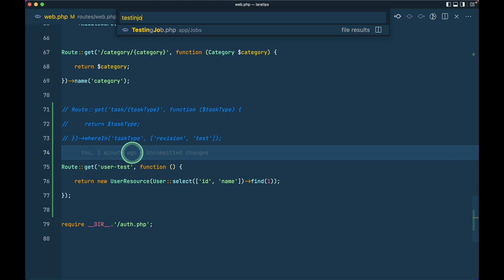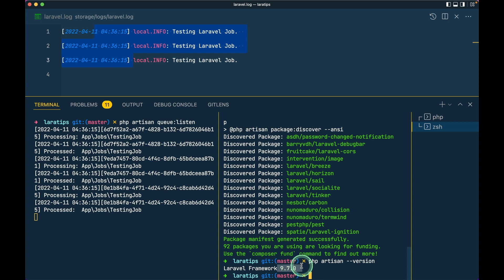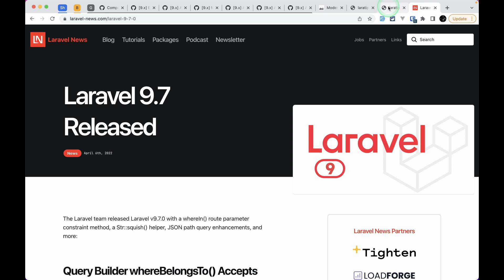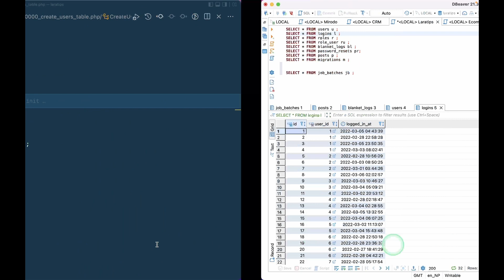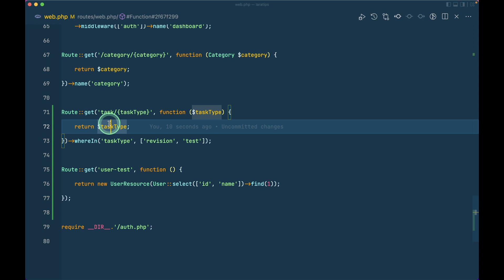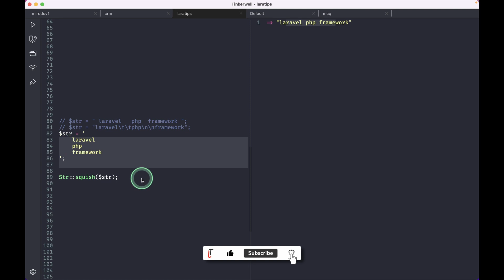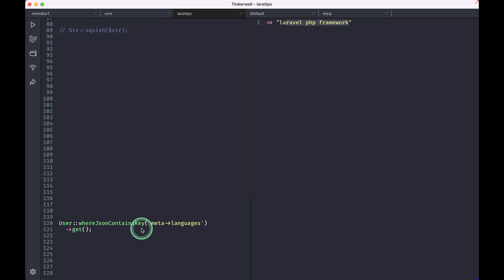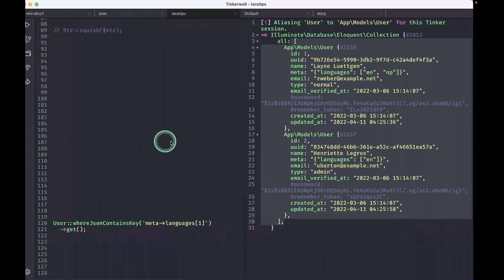6 New Things Added - New In Laravel 9.7.0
In this video, we will be looking at 6 new things that are added in Laravel version 9.7.0

=== Support ===

If you want me to continue making this kind of video for free on YouTube, then you can help me financially by sending a few bucks to my Wise account in Nepalese 🇳🇵 currency.

If you decide to support me, please send me your Twitter handle in the mail so that I can shout out about you.

00:00 Intro

00:13 Enable batch jobs delay for database queue

01:38 Add whenNotNull method

02:56 Make whereBelongsTo accept Collection

04:07 Add "whereIn" route parameter constraint method

04:51 Add String::squish() helper

05:58 Add query builder method whereJsonContainsKey()

07:32 What's new from v9.0 to v9.7

=== Theme and Font Used ===

=== Tech stack ===

Laravel
PHP